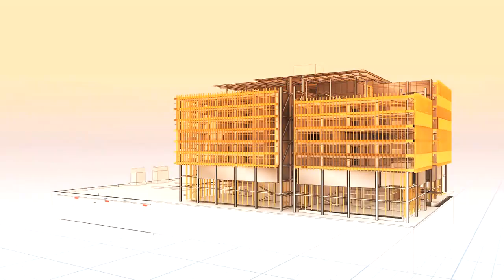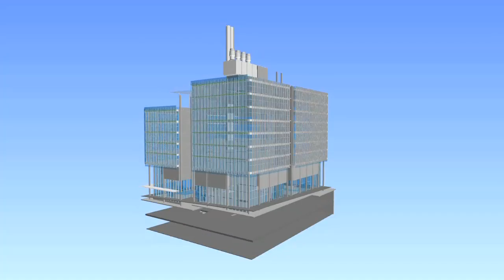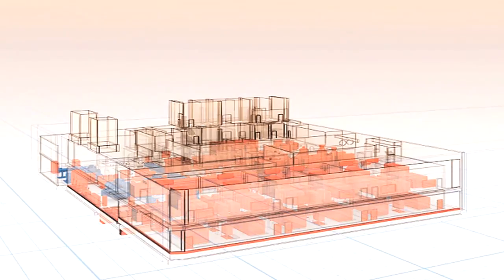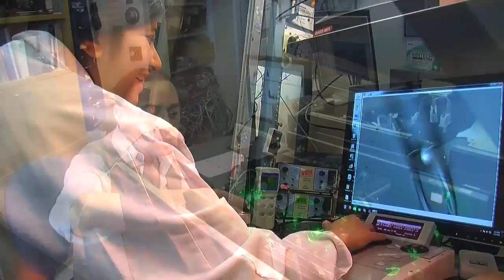Jerome L. Greene Science Center Will Be Interdisciplinary Hub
The first new structure to be completed in the University's long-term campus plan, the nine-story, 450,000-square-foot Jerome L. Greene Science Building will have 60 laboratories where faculty and students will explore the relationships between gene function, brain wiring and behavior—research with vast implications for the treatment of brain illnesses and neurodegenerative diseases such as Parkinson's and Alzheimer's.